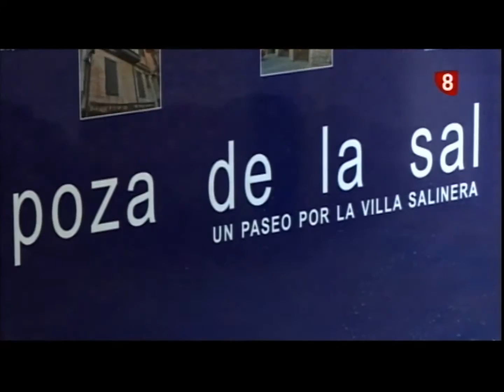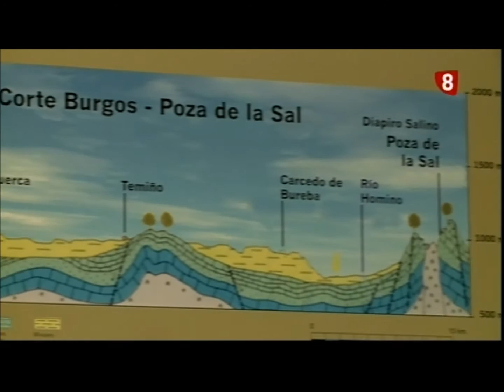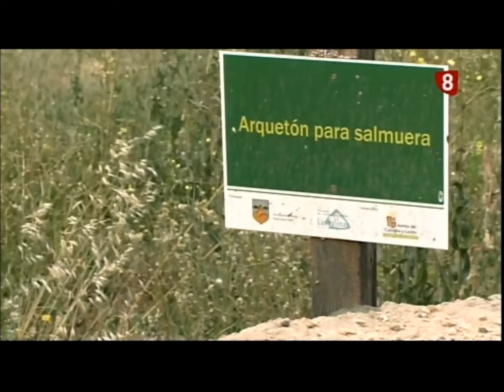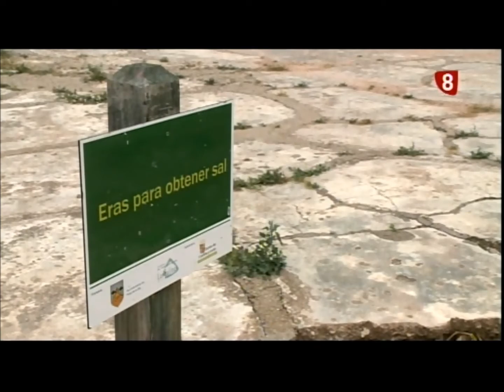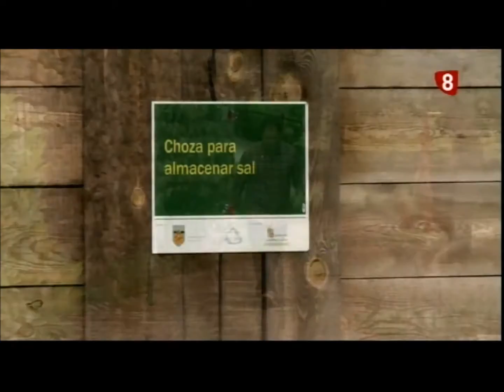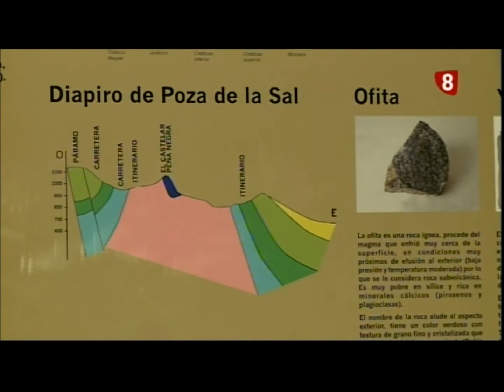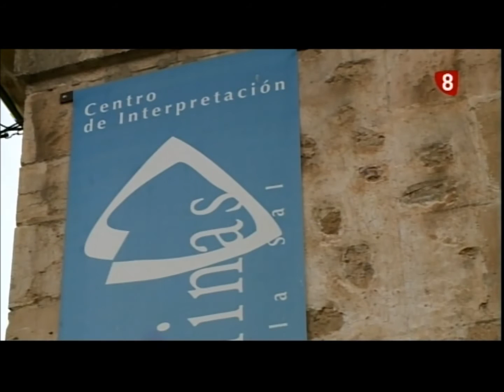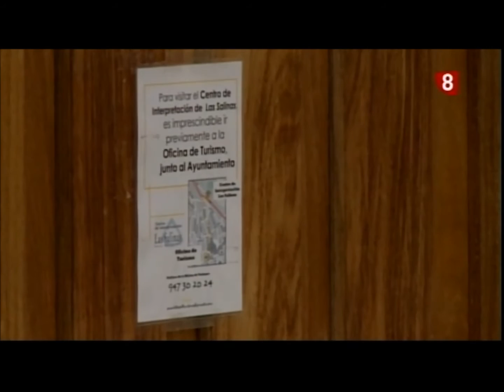Poza de la Sal 25 08 14